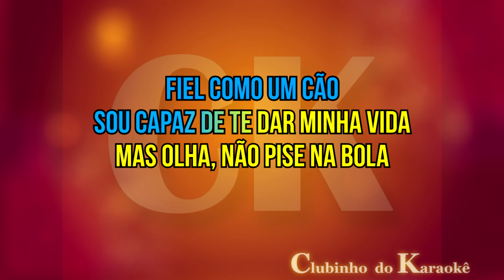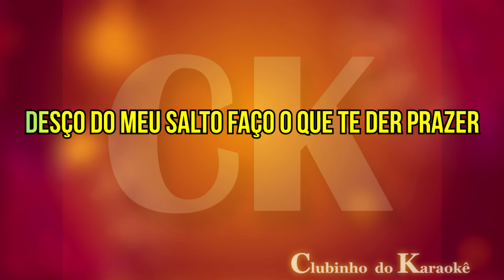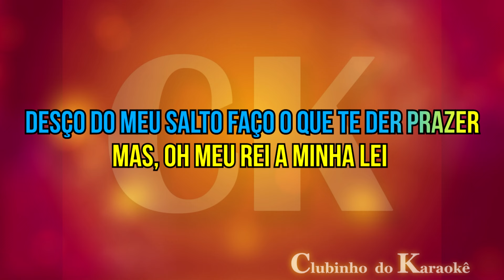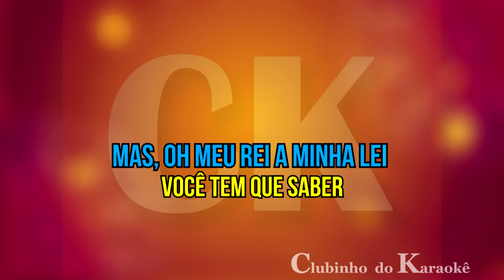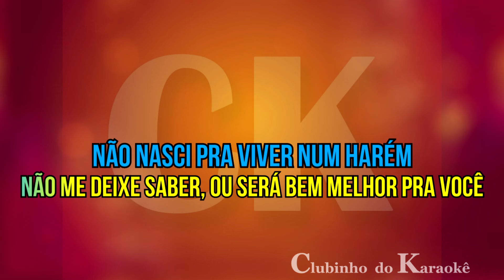Alcione - A Loba (Tom baixo) Karaokê